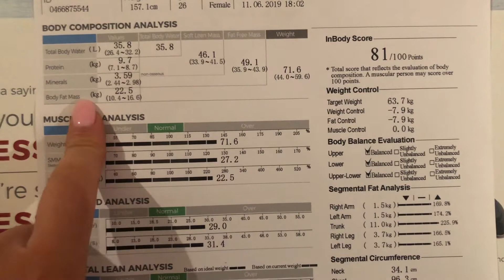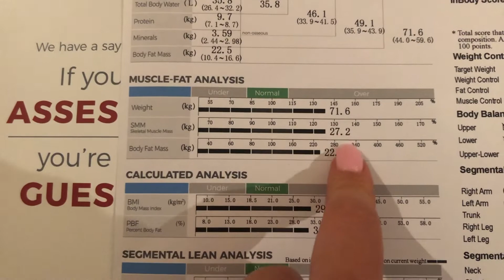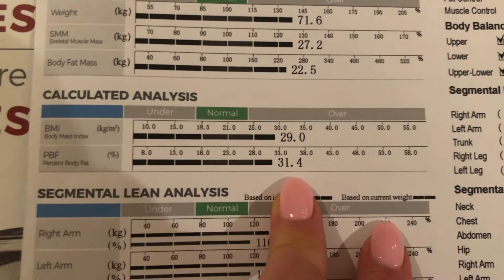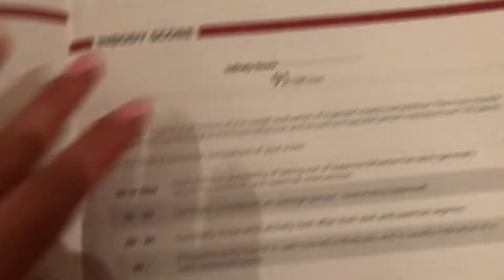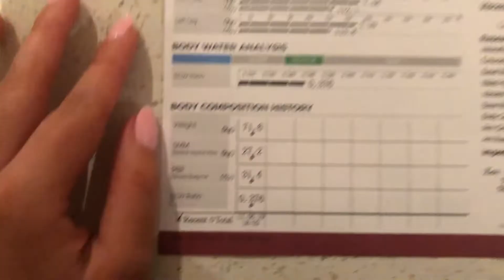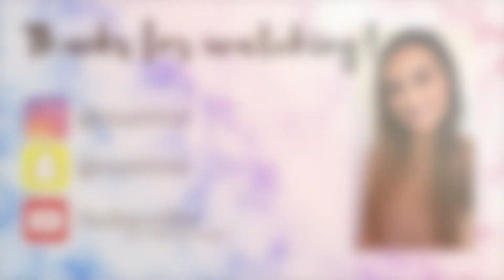12 Week Challenge - Week 4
Hey faaaaaaam! welcome back to my 12 week challenge vlog! Week 4 was a great week for exercise! Smashed out my goal of 6x F45 sessions! I'm feeling amazing and I can already feel my fitness levels improving! Absolutely loooooooooving f45!
My eating wasn't on point this week. I ate out twice, but its all good! my focus for week 5 is to create a good balance of consistent exercise and eating according to plan!